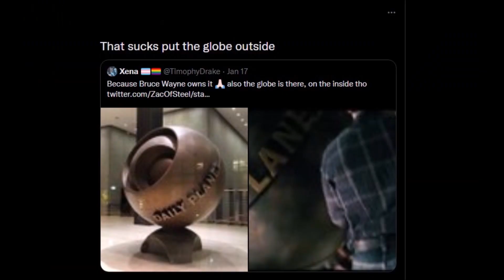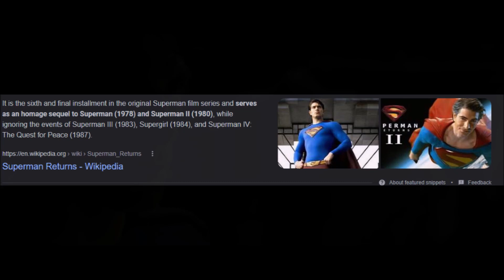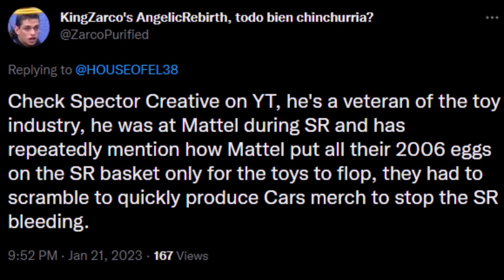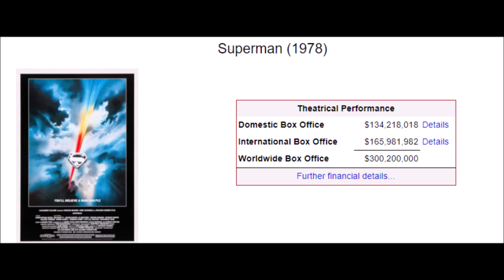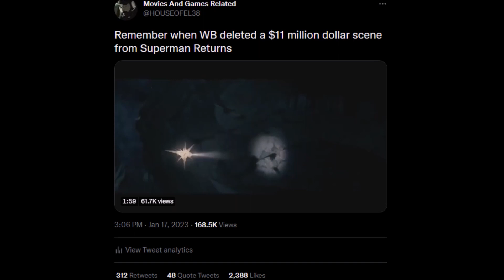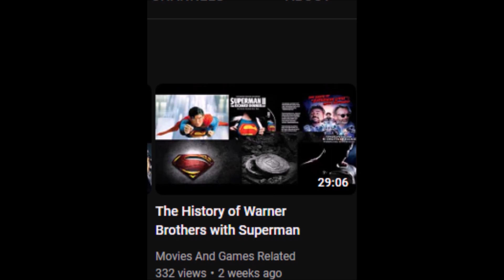Why Did Superman Returns Flop?